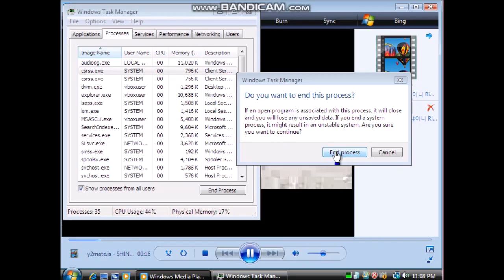BSOD Windows vista ring ding dong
2 BSODs because funny
Ik its not my usual content but I wanted to upload this to youtube because as a shawol and a pc nerd I love it